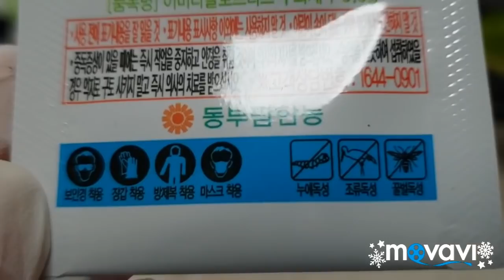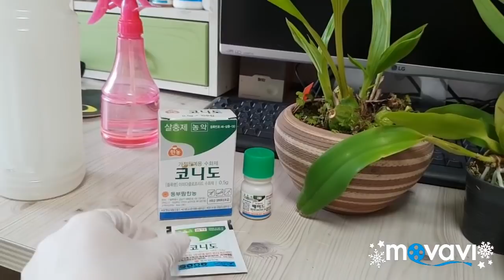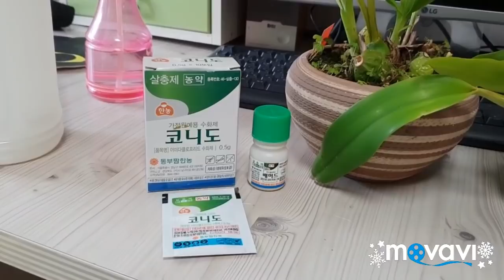Вредители на моих орхидеях. Щитовка...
В этом видео  я  показываю и  рассказываю  вредителей  который поселилесь  на  моих  орхидеях и  как  я  буду бороться.